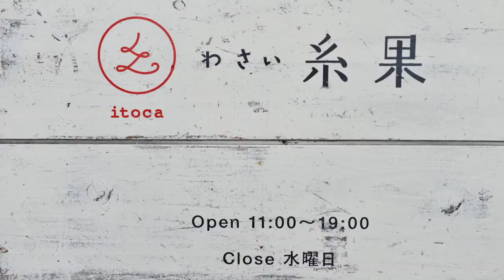Wasai Itoca/Vintage Kimono Shop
Located at Karahori, downtown Osaka.We sale and also buy vintage kimonos, teach you how to sew a kiono and also arrange original kimono for you.